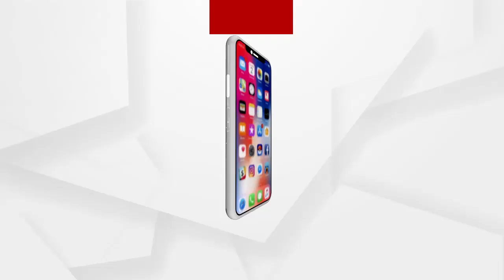ରାଉରକେଲାରେ କଏଦୀମାନେ କିଭଳି ପାଳନ କରୁଛନ୍ତି ସାଧାରଣତନ୍ତ୍ର .....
72ତମ ଗଣତନ୍ତ୍ର ଦିବସ ଅବସରେ ରାଉରକେଲା ସହରର ସ୍ୱତନ୍ତ୍ର ଜେଲ ପରିସରରେ କିଭଳି ପାଳନ କରାଯାଇଛି ଏବଂ କଏଦୀମାନେ କିଭଳି ପାଳନ କରୁଛନ୍ତି ସାଧାରଣତନ୍ତ୍ର ଦିବସ ସେ ଜେଲ କର୍ତ୍ତୃପକ୍ଷଙ୍କ ପ୍ରତିକ୍ରିୟା .